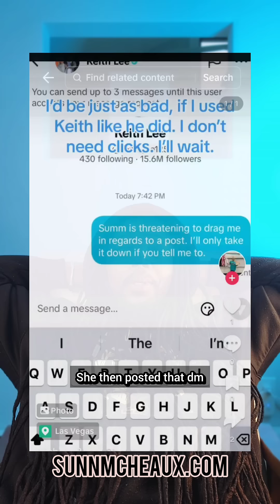Meet Miss Millie